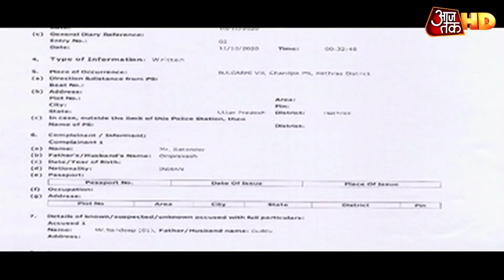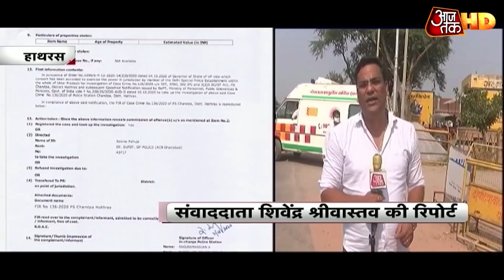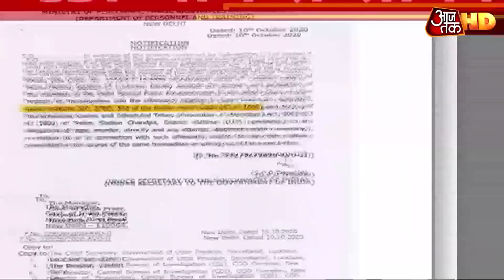Lucknow में मिलेगा Hathras की बेटी को इंसाफ! आज परिवार High Court के सामने बताएगा 'सच' | Aaj Subah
पूरे देश को हिला देने वाले हाथरस कांड में इंसाफ की लड़ाई आज हाईकोर्ट की दहलीज पर लड़ी जाएगी. इस वक्त हाथरस की पीड़िता का परिवार हाथरस और लखनऊ के रास्ते पर है. कुछ देर में परिवार लखनऊ पहुंच जाएगा. पुलिस की 6 गाड़ियां के साथ कड़े पहरे में परिवार को ले जाया जा रहा है. काफिले में SDM भी मौजूद हैं. आज पूरा परिवार इलाहाबाद हाईकोर्ट की लखनऊ बेंच के सामने होगा. परिवार कोर्ट को पूरी बात बताएगा. जो भी परिवार को कहना है वो सब कोर्ट के सामने रखा जाएगा. यूपी के बड़े अधिकारी भी आज कोर्ट में होंगे. अतिरिक्त मुख्य सचिव, डीजीपी, ADG लॉ एंड ऑर्डर. हाथरस के डीएम, एसपी सबको हाईकोर्ट ने आज पेश होने को कहा है.आज हाईकोर्ट के सामने पूरे मामले की पिक्चर साफ होगी. पूरे देश की नजर हाईकोर्ट में हाथरस की सुनवाई पर है. आपको याद दिला दें कि सुप्रीम कोर्ट इस मामले को भयावह बता चुका है. इस मामले में कई पेंच है. जो अनसुलझे हैं. यूपी सरकार ने जो SIT बनाई है..वो जांच कर रही है. CBI जांच भी शुरू हो गई है.